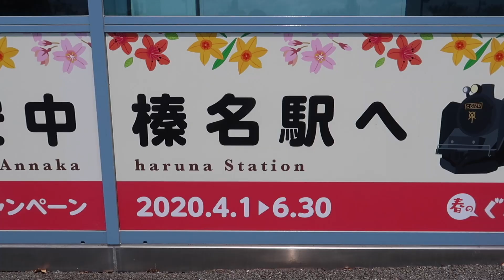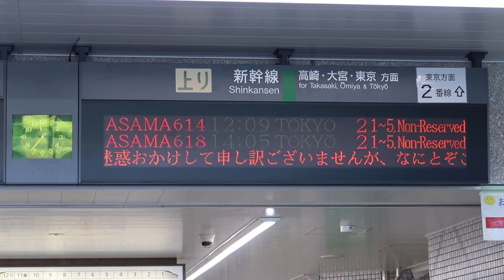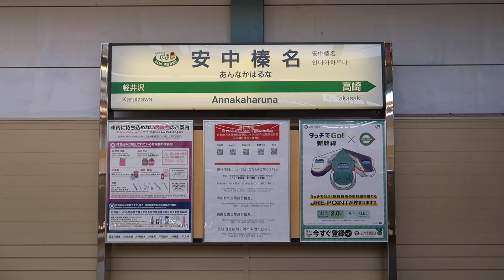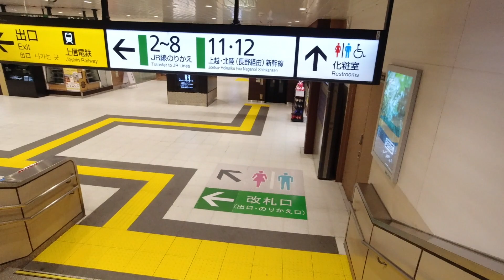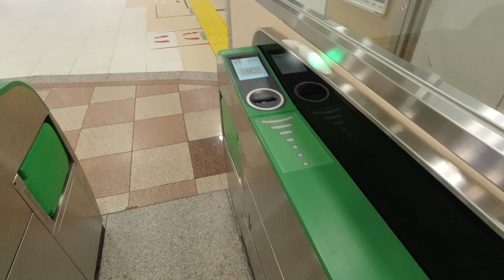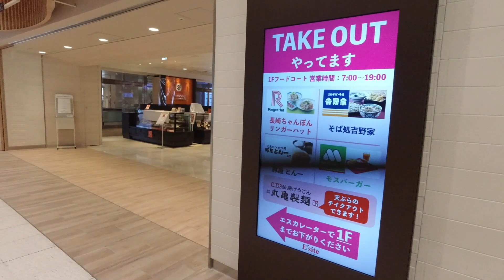【旅行自粛で乗客激減】北陸新幹線 安中榛名→高崎 利用状況を検証 20200517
2020年5月14日、群馬県の緊急事態宣言が解除されました。5月17日、北陸新幹線の安中榛名駅から高崎駅まで、あさま614号の2号車自由席に乗車し、利用状況を検証しました。

Hello!!